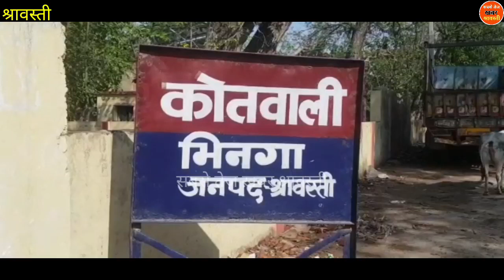3 माह में SP के निर्देशन में श्रावस्ती पुलिस की कार्यवाही